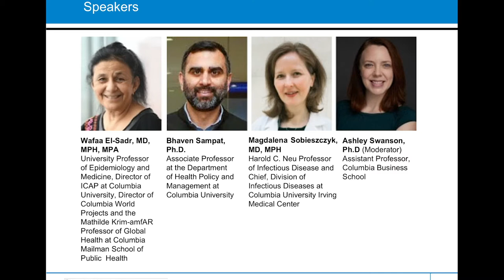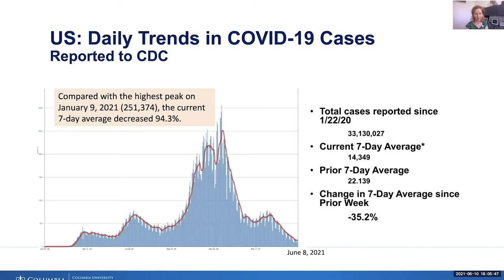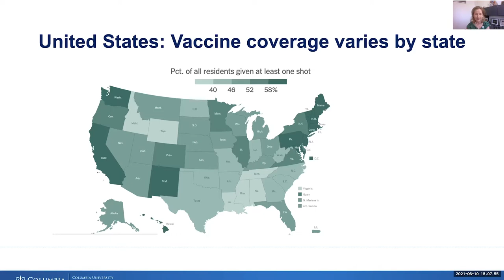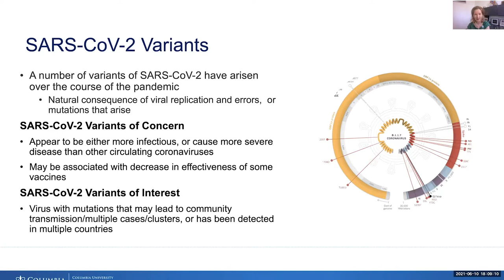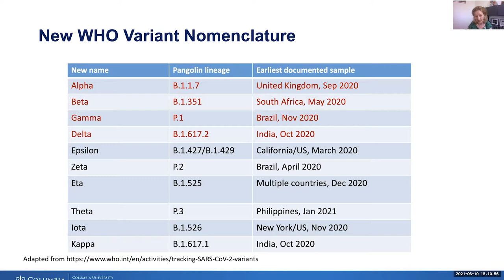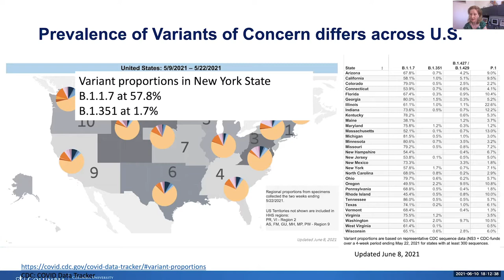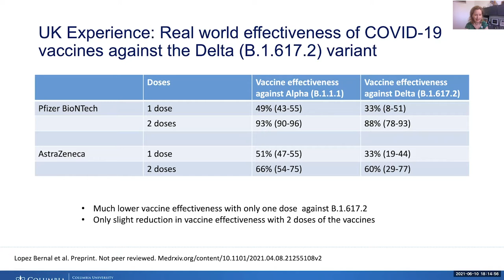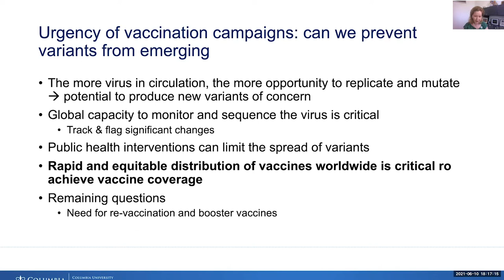COVID Vaccines: Policies to end this pandemic and avoid another one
How should the private and public sectors adapt to further the effort to vaccinate the U.S. population, produce sufficient supplies for countries that have thus far had only limited access to the vaccine, and develop booster vaccines to maintain immunity, particularly in the face of new variants?

Topics for discussion will include i) new variants and the urgency of the Covid-19 vaccine campaign, ii) public and private sector investment and incentives for vaccine innovation and production, iii) global partnerships to increase vaccine capacity and improve allocation, and iv) how to maintain or improve incentives for innovation to protect against future pandemics.

Speakers:

Dr. Wafaa El-Sadr, MD, MPH, MPA is University Professor of Epidemiology and Medicine, Director of ICAP at Columbia University, Director of Columbia World Projects and the Mathilde Krim-amfAR Professor of Global Health at the Columbia Mailman School of Public Health

Professor Bhaven Sampat is an Associate Professor at the Department of Health Policy and Management at Columbia University

Dr. Magda Sobieszczyk is the Harold C. Neu Professor of Infectious Diseases (in Medicine) and Chief, Division of Infectious Diseases at Columbia University Irving Medical Center in New York.

Professor Ashley Swanson (Moderator) is an Assistant Professor at Columbia University's Business School.

Professor Stephen P. Zeldes, Frank R. Lautenberg Professor of Economics and Public Policy at Columbia Business School and co-director of the Richman Center, will introduce the event.